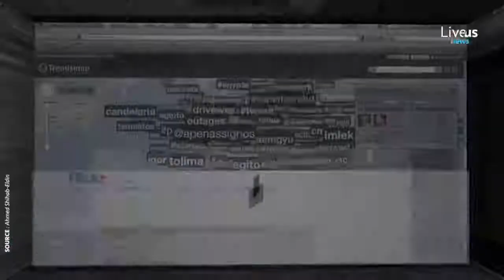Utilisateurs de TWITTER en Afrique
Découvrez le classement des pays africains qui twittent le plus ..